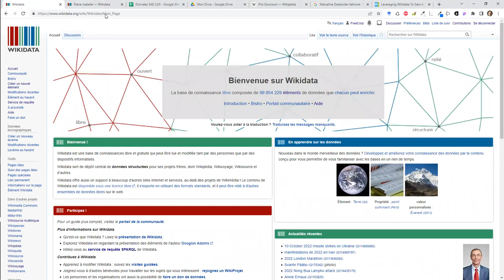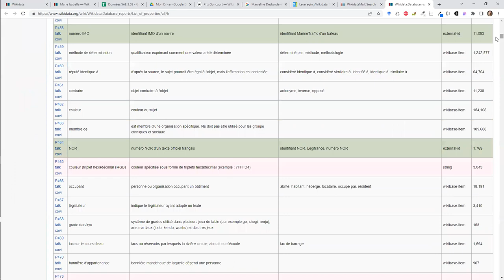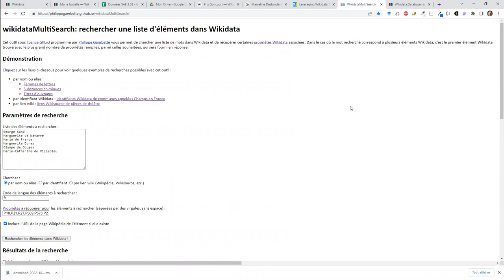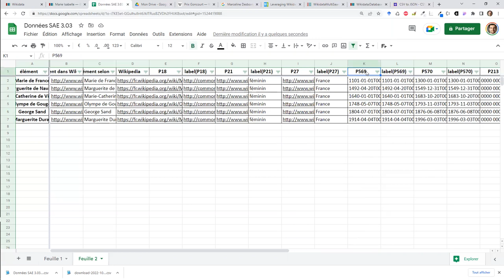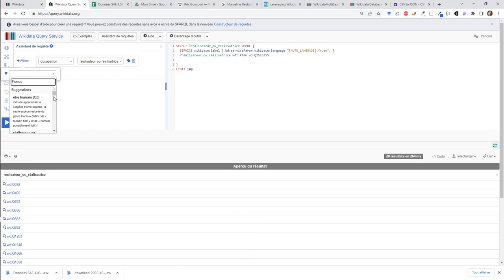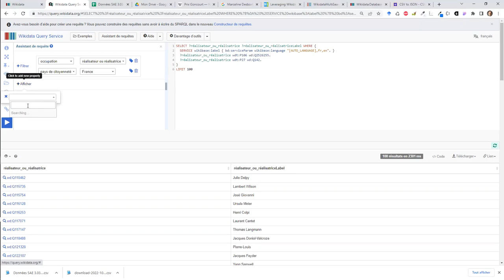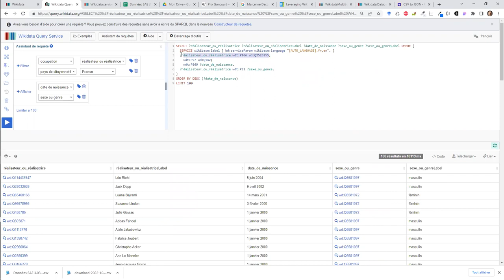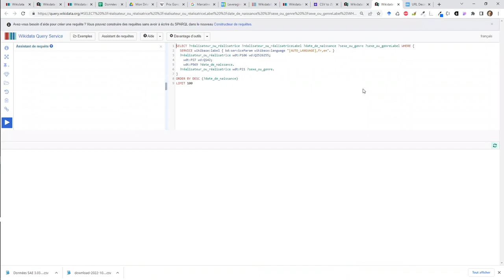Récupération de données sur Wikidata pour le projet DataViz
0:00 Utilisation de données de Wikidata sur Wikipédia
0:52 Structuration des données dans Wikidata : les triplets RDF
2:07 Modification de propriétés sur les éléments Wikidata
2:55 Quelques propriétés particulières : les identifiants dans d'autres bases de données
3:18 Création d'une nouvelle propriété Wikidata
3:27 Liste des propriétés Wikidata depuis WikidataMultiSearch
4:47 Enrichir des données avec WikidataMultiSearch et export au format CSV
5:44 Chargement des données dans le tableur Google Sheets
6:30 Conversion d'un fichier CSV au format JSON avec
7:57 Utilisation des filtres dans le tableur Google Sheets
8:41 Utilisation des tris dans le tableur Google Sheets
9:06 Interrogation de la base de données Wikidata à l'aide de l'assistant de requêtes SPARQL
13:44 Tri des résultats d'une requête SPARQL à Wikidata
15:52 Récupération au format CSV ou JSON d'un tableau de résultats d'une requête SPARQL sur Wikidata
16:10 Code Javascript pour récupérer les résultats d'une requête SPARQL sur Wikidata
17:15 Lien vers l'URL d'une requête SPARQL sur Wikidata